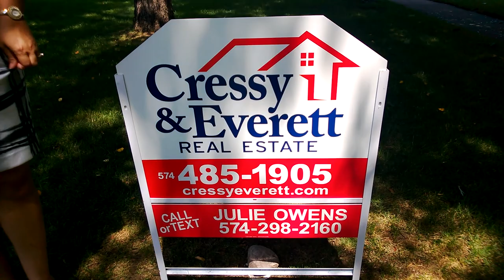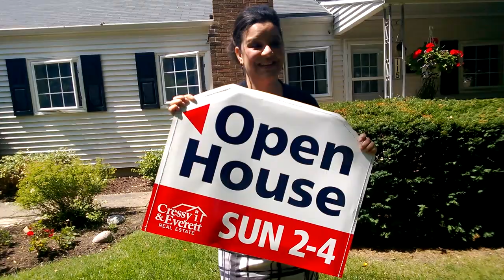Professional Listing Photos Get Noticed by National TV - with Julie Owens, Realtor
Julie Owens, Realtor at Cressy & Everett received national recognition for having superb photos on her listing at 115 Hawthorne, South Bend, IN.  Fox & Friends with national real estate expert/author, Michael Corbett featured this home on Friday, August 9, 2013.